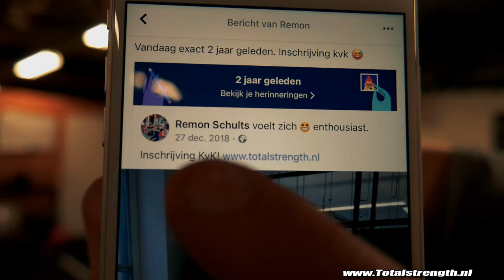De sportschool moet sluiten...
In vlog 18 neem ik jullie mee naar de sluiting van de sportschool.